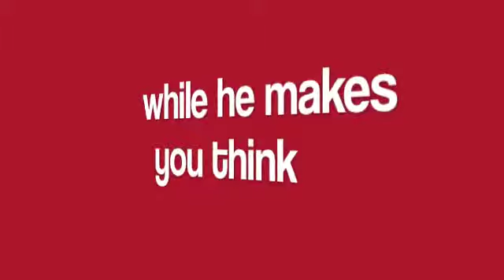Bill Carr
Born in Atlantic Canada, Carr is a humourist and an award-winning writer, stage actor and journalist. He travels throughout North America and is famous with convention audiences for his offbeat characters and custom-tailored performances. Bill's insightful perspective on the world takes aim at politics, people, business, sport and systems, as well as the mundane absurdities of life that often go unnoticed. He leaves nothing unscathed and prides himself on being a slave to all, but mastered by none.